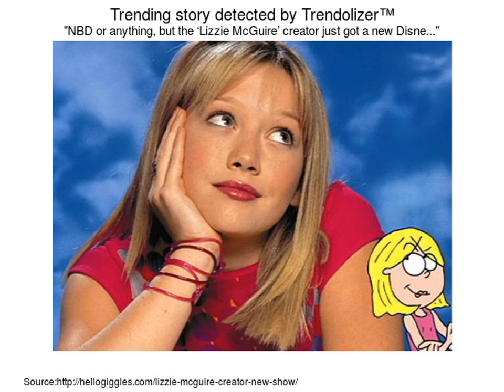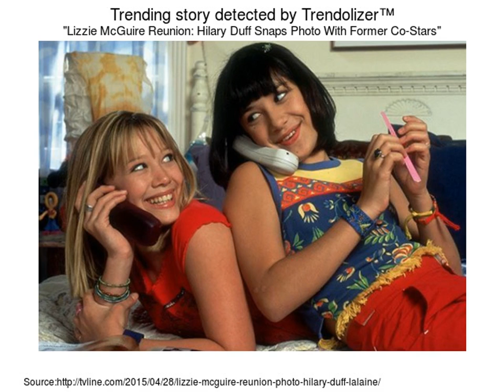Top 30 Popular Photo structured settlement annuity companies